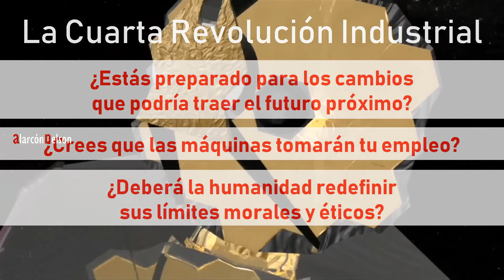¿Estás preparado para la cuarta revolución industrial? 🗺 🏭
En este video veremos cómo el siglo XXI implica nuevos retos y cambios en el entorno económico y social; tanto que estamos viviendo los que los expertos llaman la cuarta revolución industrial.